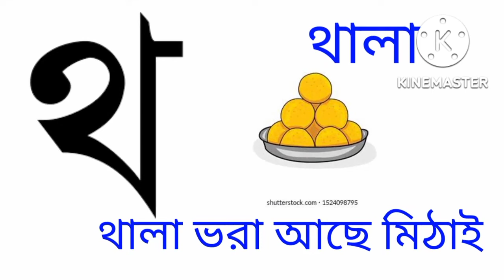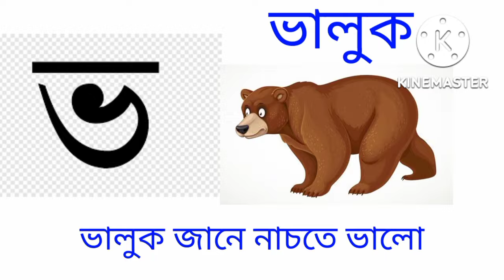বাংলা বর্ণমালা/oi ojogor asche tere bengla sorborno অ আ ই ঈ উ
বাংলা বর্ণমালা অ আ ই ঈ উ উ